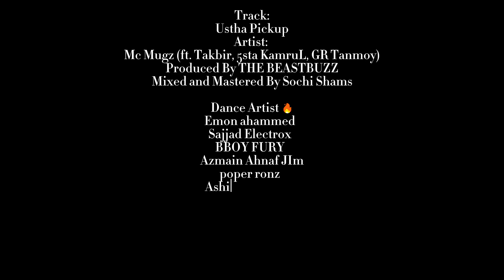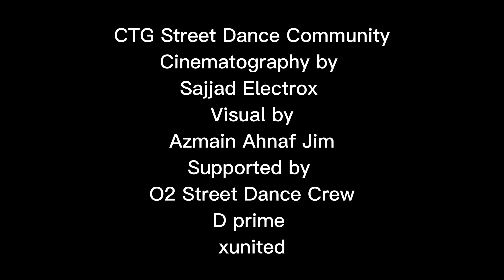MC Mugz Pick up |Rap song Dance cover l CTG Street dance community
it's not a cover it's a Film of Street Dance.. Short time purely done .
directed & cinematic by
 Sajjad electrox
Edit
by Ahanaf Zim
supporting by Ctg Street dance community thanks guys..
the Rap song was amazing 😍 love it Mc Mugs great work brother keep going ushtaa Pick up pick up